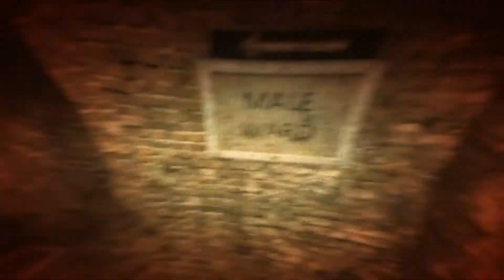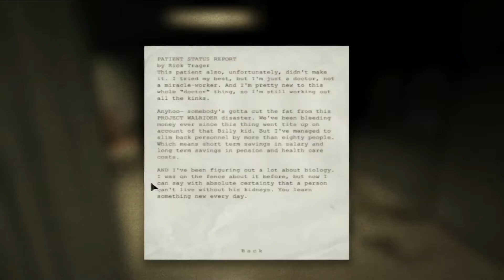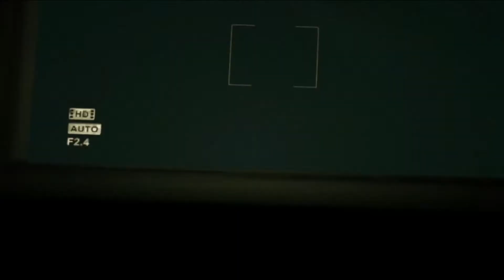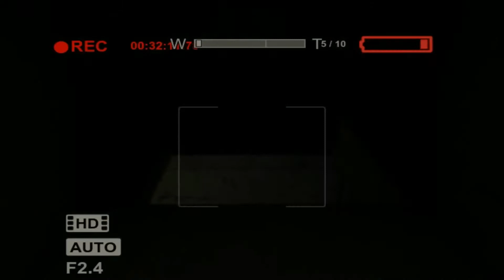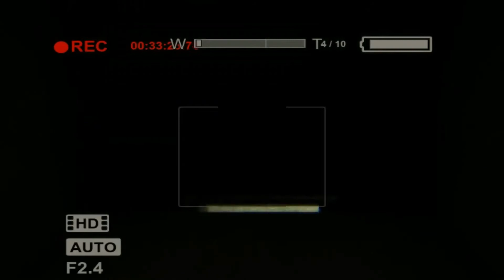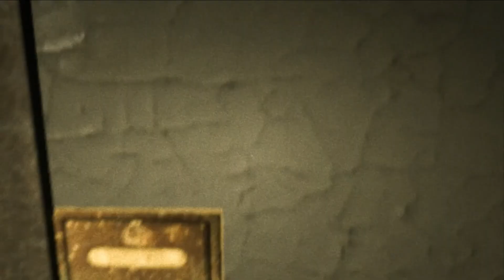Horror made mans | Outlast | Gameplay #3